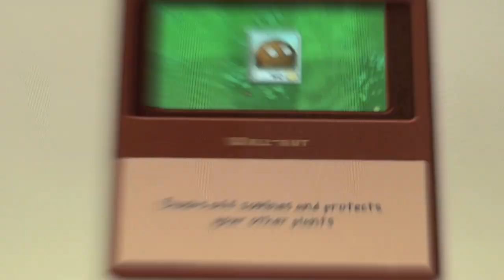Plants VS Zombies HD ipad pop cap review recensione ipadevice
video recensione di PLANTS VS ZOMBIES per iPad